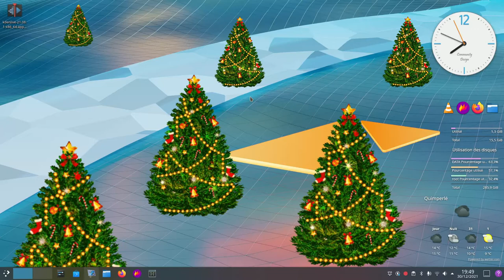Bonne année 2022